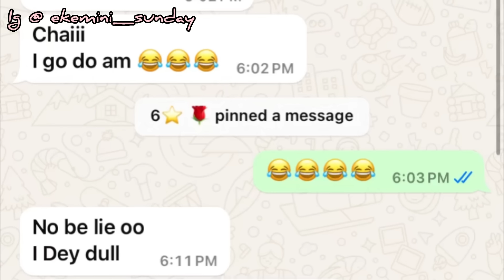Were there 2 brides? Why Nelly Posted My wedding Video Before me + No ball Gown? No Hall ??